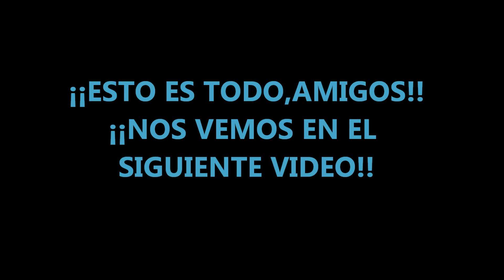QUÉ ES LA TONALIDAD PARALELA EN GUITARRA /CANCIONES FAMOSAS DE ROCK QUE LA USAN!!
En "QUÉ ES LA TONALIDAD PARALELA EN GUITARRA/CANCIONES FAMOSAS DE ROCK QUE LA USAN",aprendemos como tocar en guitarra eléctrica/acústica canciones que usan este recurso,en donde pasamos de una tonalidad mayor a una menor o viceversa!!Dominantes secundarios,relativo menor,modualciones etc..son armas de composición que bandas como THE BEATLES,QUEEN,IRON MAIDEN,JUDAS PRIEST o VAN HALEN, usan en muchas de sus canciones más famosas,en estilos que van desde el rock o metal al pop!!
En "QUÉ ES LA TONALIDAD PARALELA EN GUITARRA/CANCIONES FAMOSAS QUE LA USAN" aprende como tocar en guitarra usando este tipo de modualción que suena tan sorprendente a los oidos en cualquier tramo de una canción!!